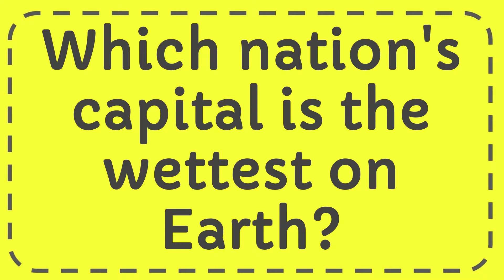Which nation's capital is the wettest on Earth?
Which nation's capital is the wettest on Earth? NEW VIDEO#